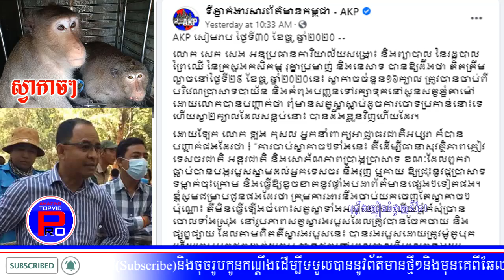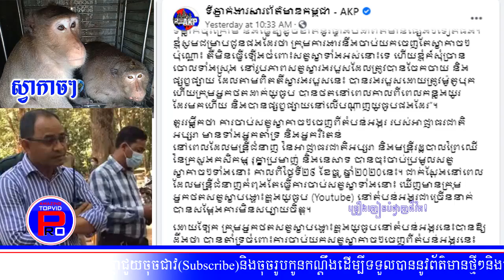ថាមែនៗផ្ទុះប្រតិកម្មខ្លាំងពេក!ពេលនេះ អាជ្ញាធរជាតិអប្សរានិងរដ្ឋបាលព្រៃឈើ នៃក្រសួងកសិកម្មបានបំភ្លឺថា..